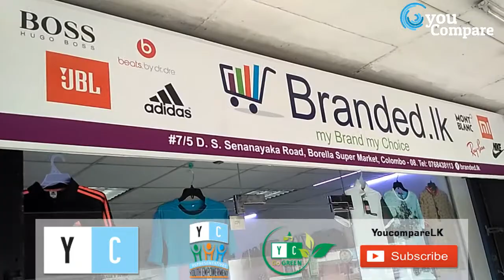Youcompare.lk - Branded.lk (Retailer)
Get the very best branded product for a more affordable price from Branded.lk

 Address -7/5 D.S Senanayaka Rd
Borella Super Market
Co 08

ONLY for youcompare Members .

Goal –
1. To be Sri Lanka's fist choice in education - Brand Building & Ethics.
2. All in one plat form - Technically robust and state of the art virtual platform to make best user experience.
3. Go Green - In relation to the above by revolutionizing the online learning experience, application processing and maintaining data base.
4. Financial assistance to the economy - Discount strategies (Vendors/Institutes) to benefit students and Parents.
5. Youth Empowerment – Special Student counseling programs and career development"

Our focus.